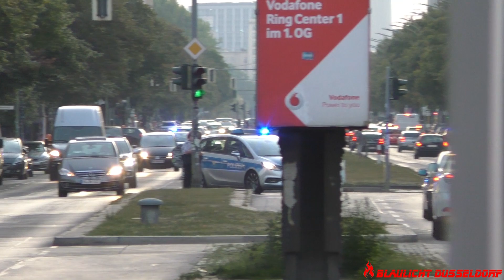[Ausnahmezustand | Einsatzkräfte im Dauereinsatz] Einsatzfahrten - Zug der Liebe 2019 Berlin